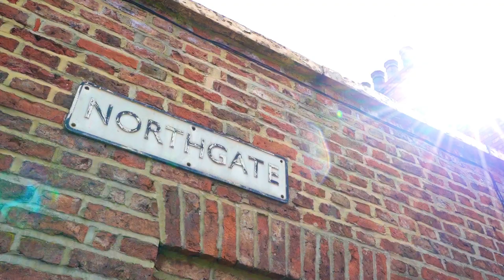Episode 8 - Discover Darlington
Think you know Darlington? Join us for episode eight of a special series of television programmes that take you on a walk through the town’s hidden gems and explain how the Towns Fund will regenerate some of our most historic areas.

Discover Darlington, a series of ten three minute programmes, created by Local TV, was commissioned as part of a commitment to reach as many people as possible to share the progress and potential of the £23.3m we were awarded by the Towns Fund in 2021.

The series will begin Thursday (Dec 8) and will be shown on Freeview channel 7, Sky 107 and Virgin channel 159. The full series will also be available to view soon via You Tube.